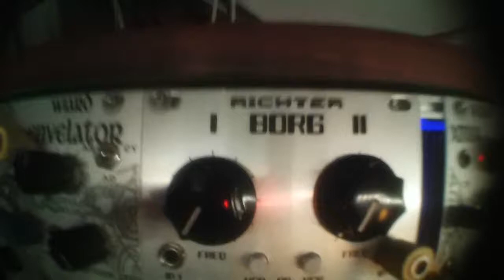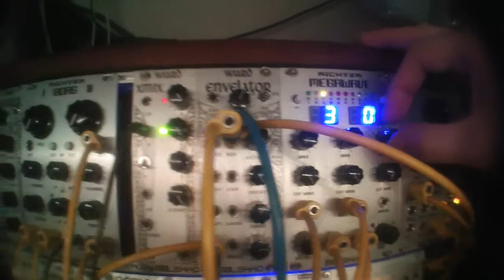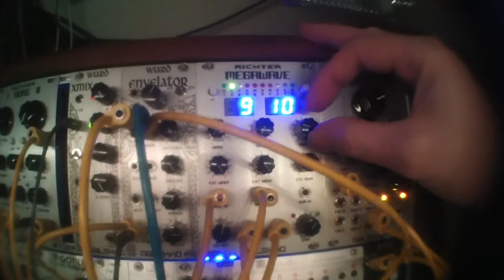richter dual borg dual lpg eurorack modular synth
Malekko megawave, oscillator 2, envelator, noisering, MakeNoise René !
modular synth